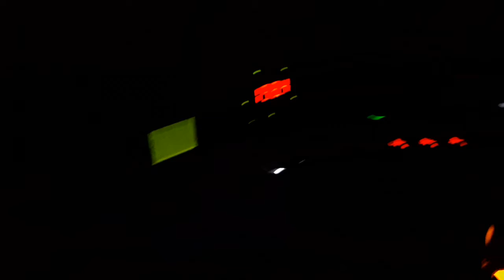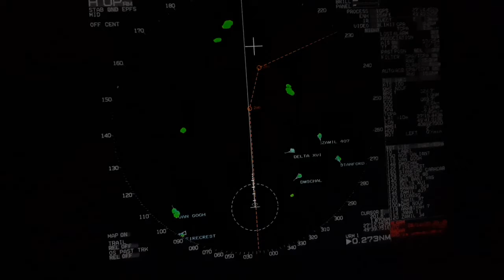malam hari diladang minyak offshore